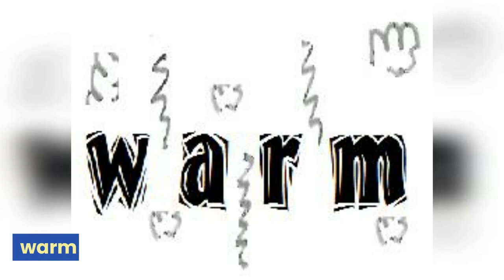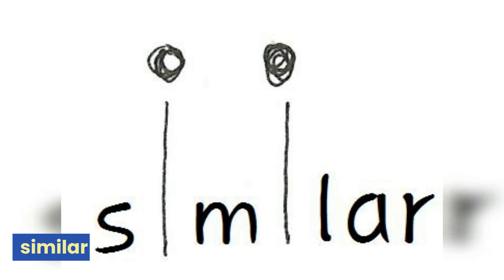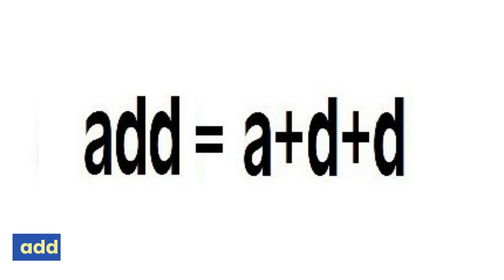동아윤 3학년 2과 픽토리타이포영상